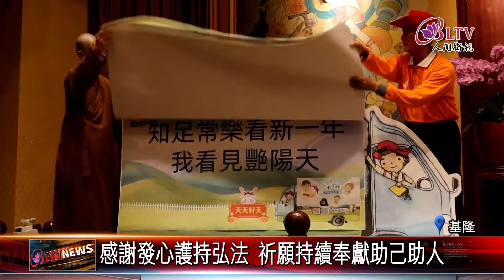20240202 極樂寺歲末圍爐僧眾同樂 期許持續弘法 FGSBLTV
佛光山極樂寺因疫情停辦四年的歲末圍爐今年重新舉辦，大家都特別歡喜，義工們充分展現各項才華，熱情登台演出，氣氛熱絡就像一個大家庭，最後也在法師們領唱「佛光山之歌」之中，人人帶著期許持續傳承佛法。